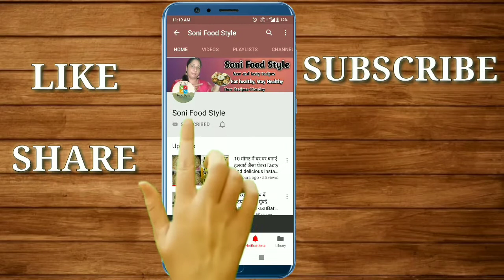शेज़वान सॉस बनाने का अनोखा तरीका एक बार बनाओगे बार बार बनाना चाहोगे। Schezwan sauce/ chutney.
Today's special - शेज़वान सॉस बनाने का अनोखा तरीका एक बार बनाओगे बार बार बनाना चाहोगे। Schezwan sauce/ chutney.

आज मैं आपके साथ शेयर करने वाली हूं एकदम चटाकेदार चटपटा तीखा शेज़वान सॉस।शेज़वान सॉस को हम बहुत ही जल्दी बनकर तैयार हो जाता है। यह एक चायनीज रेसिपी है। इसे हम हक्का नूडल्स, पकौड़े, कटलेट, सिजलर में इस्तेमाल कर सकते हैं।तो चलिए इसे बनाना शुरू करते हैं।

Today I am going to share with you the very hot spicy Szechwan sauce. We make Szechwan sauce very quickly. This is a Chinese recipe. We use it in Hakka Noodles, Pakoras, Cutlets, Sizzlers.let's start it.

Links of another videos-

Ingrediants(सामग्री)

1)Red chilli - 50 gm( without seeds)
2)Grated garlic - 2 tbsp
3)Ginger - 1 inch piece
4)Water - 4 tbsp
5)Oil - ¼ cup
6)Cinamon stick - 2
7)Soya sauce - 1 tsp
8)Sugar - 2 to 3 tbsp
9)Salt - 1 tbsp
10)Water - 1 cup
11)Synthetic vinegar - 2 tsp
12)Corn flour - 1 tbsp

वीडियो को अंत तक देखें और नीचे दिए jiगए टिप्पणी अनुभाग में मेरे साथ अपने अ jiनुभव शेयर करें और अगर आपको मेरा वीडियो मददगार लगे तो कृपया लाइक👍,शेयर, सब्सक्राइब करें और नए वीडियो अधिसूचना के लिए घंटी 🔔आइकन दबाएं।